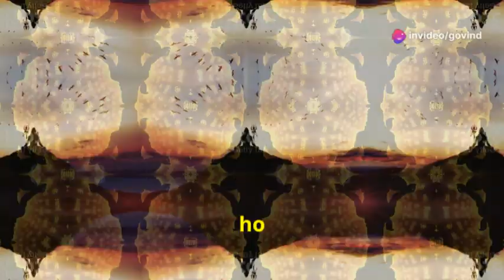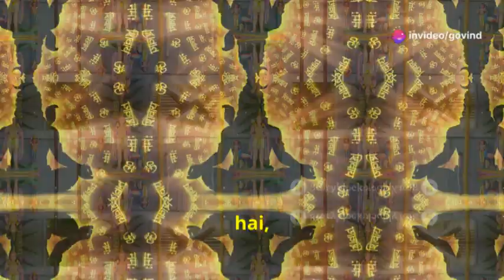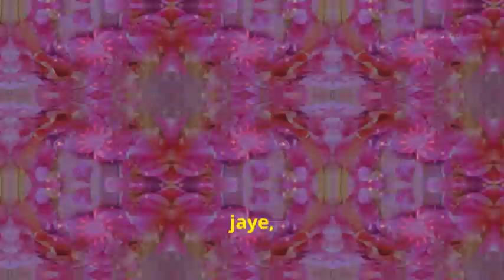ये 8 संकेत भगवान शिव Shiv को प्रसन्न करने के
ये 8 संकेत बताते हैं भगवान शिव को प्रसन्न करने के

In this video, we will reveal the 8 signs that indicate Lord Shiva's blessings and happiness. Shiv Ji is known for his calm and composed nature, but it's not easy to please him. However, with the right Upay and mantra, one can gain his blessings and attain spiritual growth. Shiv Shakti is a powerful force that can transform one's life, and with the right Shiv Sadhana, one can experience it. In this video, we will share the secrets of Shiv Dhyan and Shiv Puja that can bring peace and prosperity in one's life. Om Namah Shivaya is a powerful mantra that can bring positive changes in one's life, and when combined with Shiv Bhajan, it can be a powerful tool for spiritual growth. So, if you want to know the signs of Lord Shiva's happiness and blessings, then watch this video till the end.